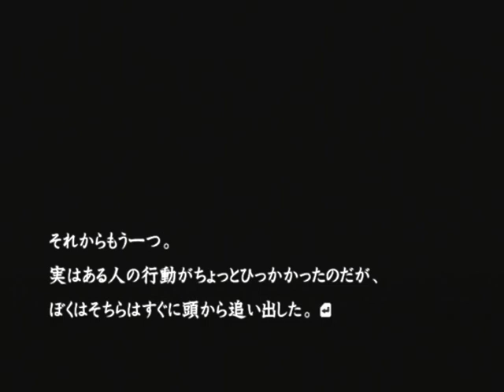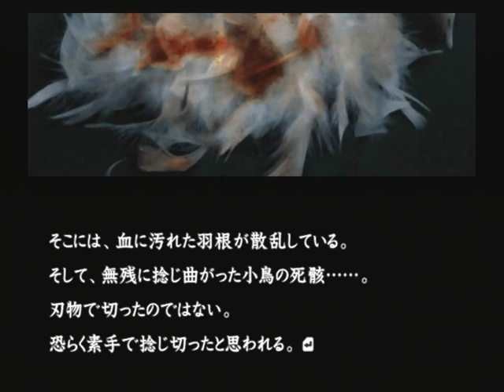【PS2】流行り神２ 警視庁怪異事件ファイル【ファミ通殿堂入りソフト】初見プレイ Part３８ ベッドの下に・・・ 【スタートオンゲームズ】【スタゲー】【JAPAGE】